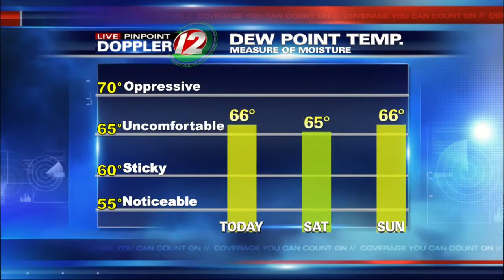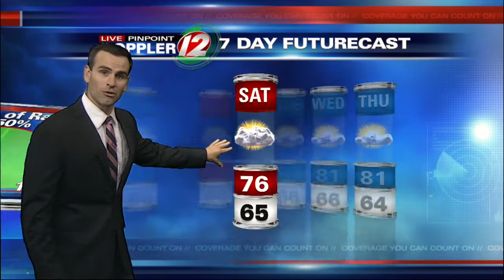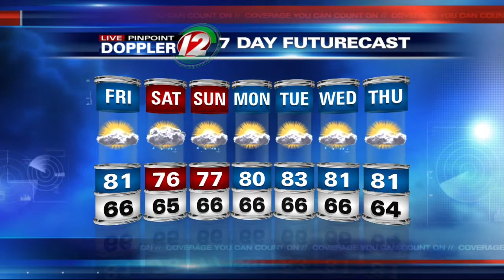Friday Noon 7 Day Futurecast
Unsettled Weekend